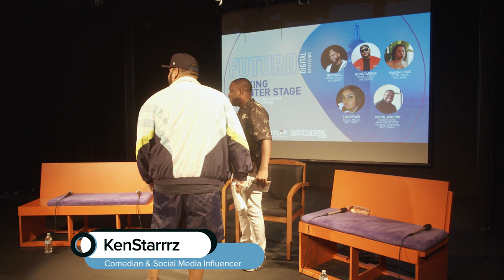Taking Center Stage Panel (Futuro Digital Conference)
You’ll be laughing to the bank as we show you how to turn funny videos into a comedy career. With new-age technology, those who were once called “class clowns” have been able to turn their love for making people laugh into a big business. From going viral to brand partnerships, these comedians know how to extend 15 minutes of fame. Learn from top experts how to go from viral skits to profits, how to find your niche, why it is more attractive to build your career digitally, how to capitalize on your viral moments and tips for taking your comedy offline.

Panelists: Maleni Cruz (Social Media Influencer), KenStarrrz (Social Media Influencers), NuevaYol (Social Media Influencer), Stacey (Stace Face) Wade (Social Media Influencer).

Moderator: Justin D. Jenkins (Managing Editor of The Quintessential Gentleman)